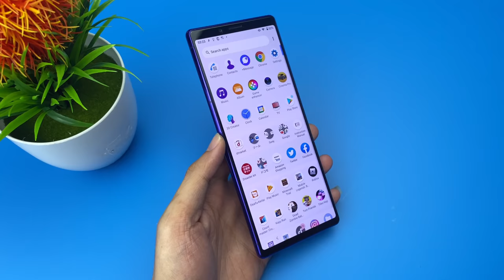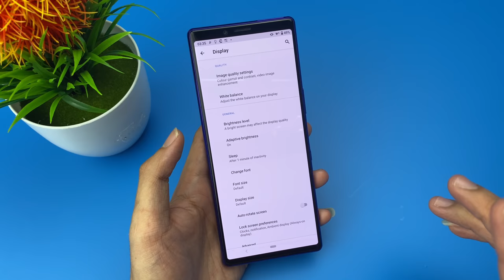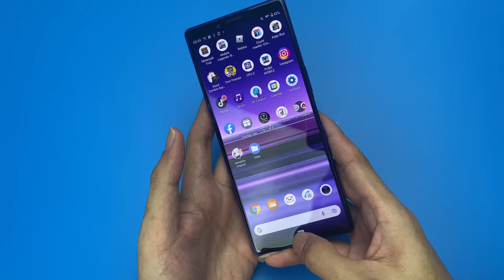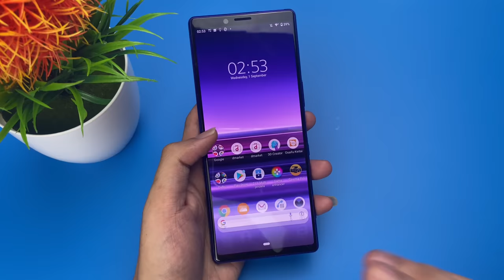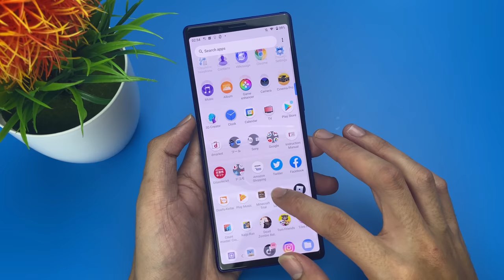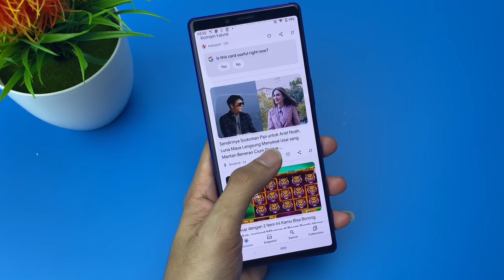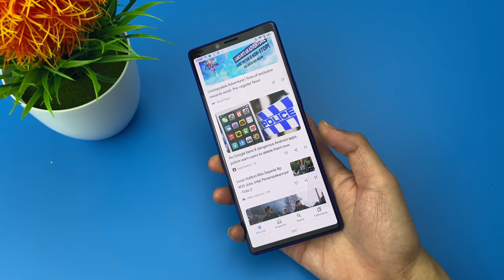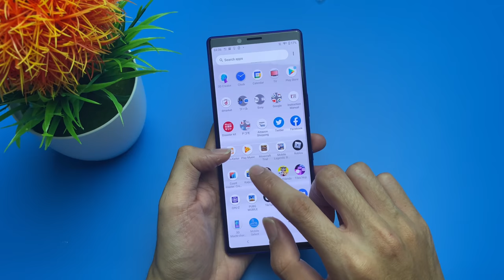4 JUTAAN 4K SCREEN SD 855 !!! Layak Banget Untuk Di Beli Di Tahun 2021 - Riview Sony Xperia 1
Hai Semua
Terimakasih Telah Support Chanel Ini
Pantau Terus Chanel ini Supaya Kalian Tidak Ketinggalan Video Video Terbaru Ya Dari Kami 😊

Dulu Harganya Sangat Mahal
Sekarang Tinggal 4Jutaan
Alias Turun Dratis

Riview Sony Xperia 1
Nonton Video Ini Sampai Habis Jangan Skip2

NETWORK Technology
DISPLAY Type OLED, HDR BT.2020
  Runs at 1096 x 2560 pixels except for select use cases
Triluminos display
X-Reality Engine
PLATFORM OS Android 9.0 (Pie), upgradable to Android 11
MEMORY Card slot microSDXC (uses shared SIM slot) - dual SIM model only
  UFS 2.1
MAIN CAMERA Triple 12 MP, f/1.6, 26mm (wide), 1/2.55", 1.4µm, predictive Dual Pixel PDAF, 5-axis OIS
12 MP, f/2.4, 52mm (telephoto), 1/3.4", 1.0µm, predictive PDAF, 2x optical zoom, 5-axis OIS
12 MP, f/2.4, 16mm (ultrawide), 1/3.4", 1.0µm
Features LED flash, panorama, HDR, eye tracking
Video 4K@24/30fps HDR, 1080p@60fps, 1080p@30fps (5-axis gyro-EIS), 1080p@960fps
SELFIE CAMERA Single 8 MP, f/2.0, 24mm (wide), 1/4", 1.12µm
Features HDR
Video 1080p@30fps (5-axis gyro-EIS)
SOUND Loudspeaker Yes, with stereo speakers
3.5mm jack No
  24-bit/192kHz audio
NFC Yes
Radio No
FEATURES Sensors Fingerprint (side-mounted), accelerometer, gyro, proximity, barometer, compass, color spectrum
MISC Colors Black, Gray, Purple, White
Models J8110, J8170, J9110, J9150, SOV40, SO-03L
TESTS Performance AnTuTu: 356734 (v7), 418206 (v8)
GeekBench: 10985 (v4.4), 2753 (v5.1)
GFXBench: 33fps (ES 3.1 onscreen)
Display Contrast ratio: Infinite (nominal)